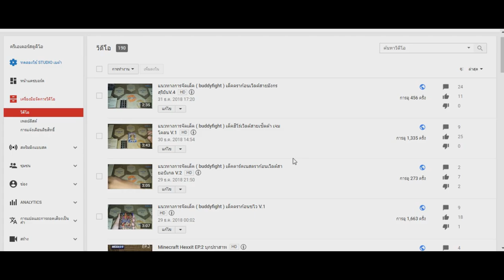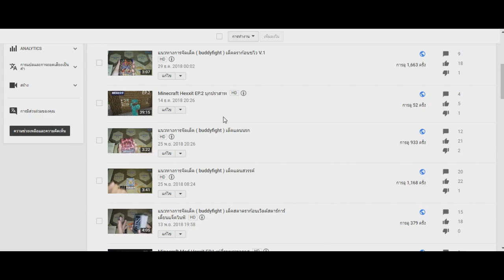Rexkung talk ( 3 )